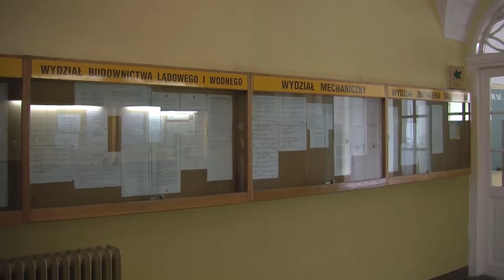Ważne zmiany dla studentów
Politechnika Wrocławska w Jeleniej Górze zmienia status. Z zamiejscowego ośrodka dydaktycznego stanie się wydziałem. Oznacza to same plusy dla studentów.